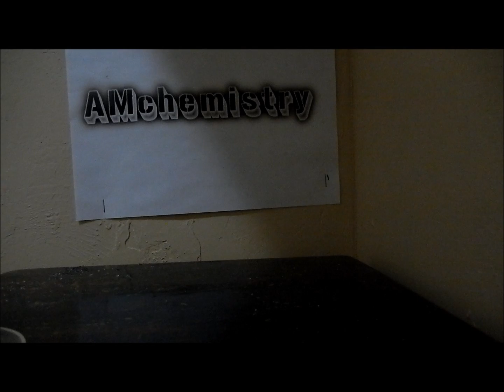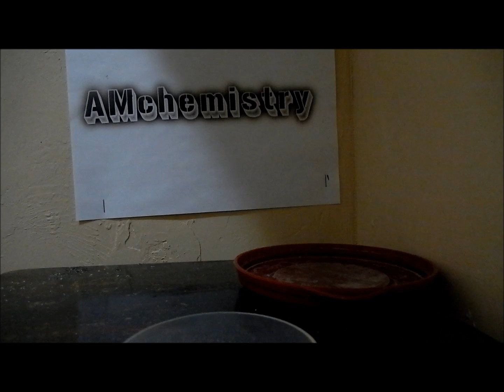Where to find Sodium Polyacrylate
Hey everyone today I will be showing you where to find and extract sodium polyacrylate. All you need is a diaper and a container.
Check out my Facebook and Twitter for updates and upcoming videos.

Instagram for behind the scenes pictures.

AMchemistry is all about making chemistry fun and educational for audiences of all ages. This channel ranges from kitchen chemistry to more advanced chemistry experiments.
Want to become a Youtube Partner? Click the link below to check if your channel qualifies.